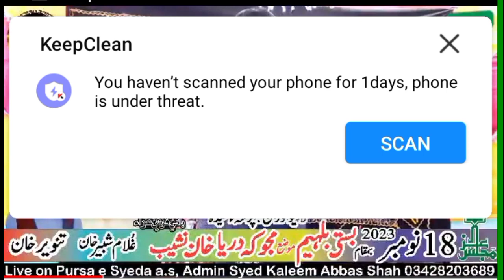Zakir Asif Raza Diyani | 18 Nov 2023 | Pursa e Syeda a.s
Haider Movies & Sound System Kotla Jam Bhakkar

We have cameras for every type of event.
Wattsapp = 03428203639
YouTube Chennal :
PURSA E SYEDA A.S
Admin :
SYED KALEEM ABBAS SHAH & FARHAN HAIDER
ہمارے چینل کا وزٹ کرنے کا شکریہ
اسکے علاوہ ہر قسم کی کوریج کروانے کیلئے ہم سے رابطہ کریں۔